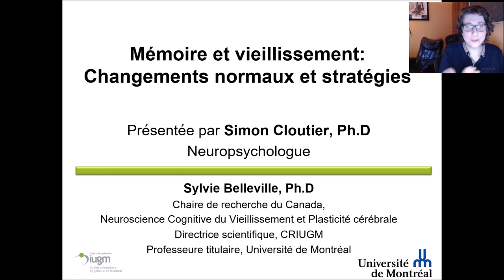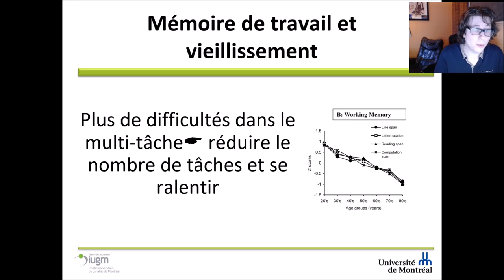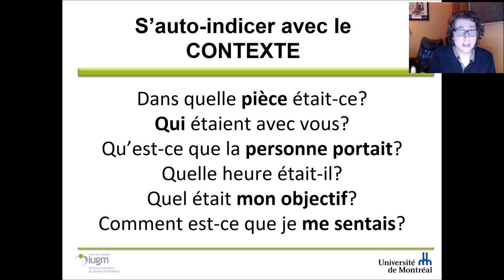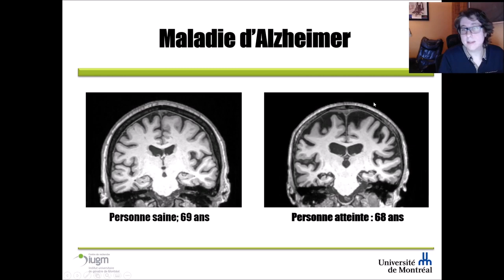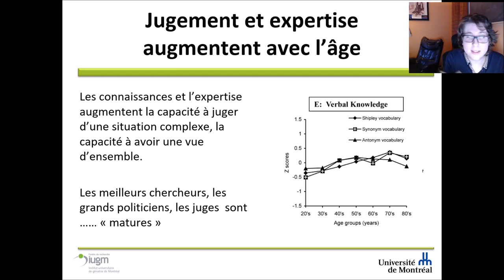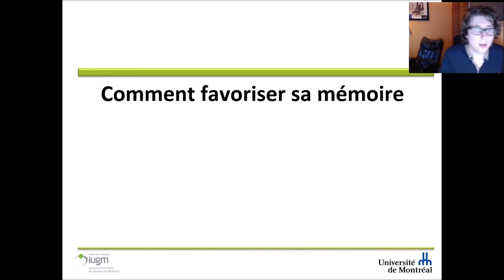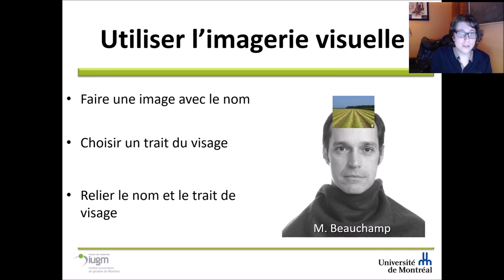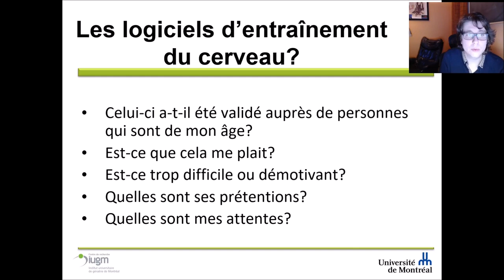Mémoire et vieillissement : Changements normaux et stratégies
Simon Cloutier Ph.D.
Sylvie Belleville Ph.D.
Laboratoire : Sylvie Belleville.
Survol théorique des différents types de mémoire et de la façon dont ils changent avec le vieillissement normal.